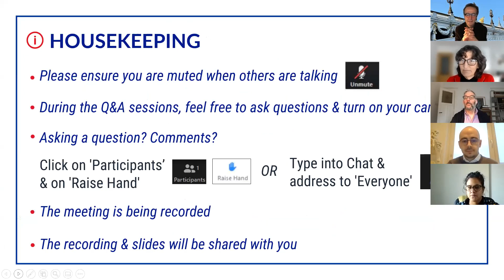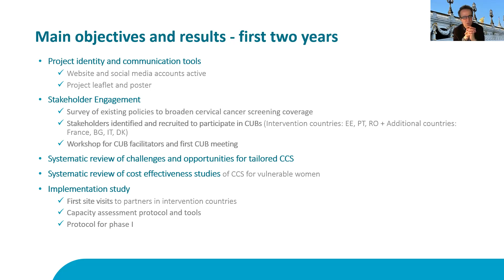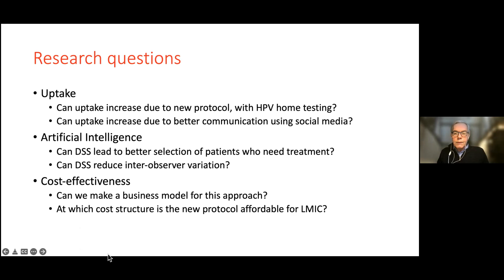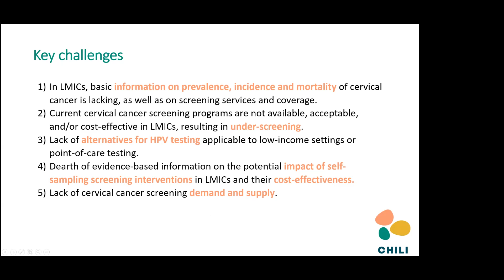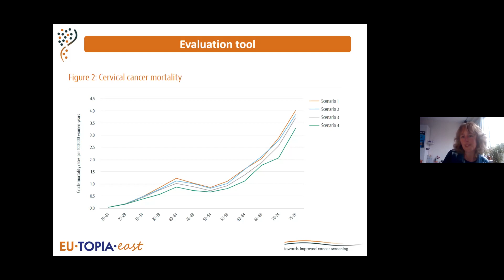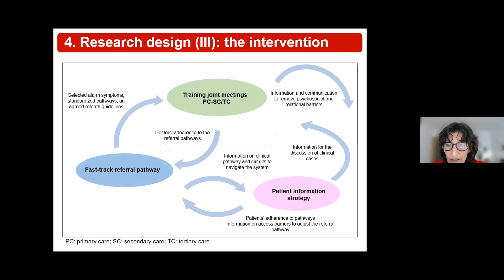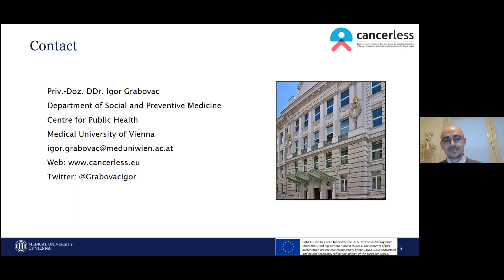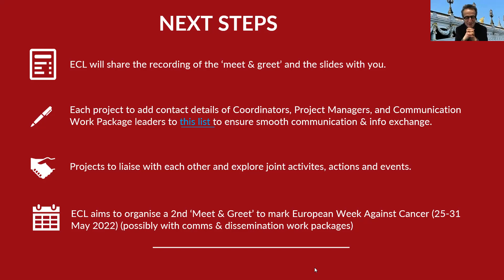First ‘Meet-and-Greet’ for new H2020-funded projects on cancer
CBIG-SCREEN, PRESCRIP-TEC, CHILI, EU-TOPIA-EAST, EquityCancer-LA and CANCERLESS are 6 European projects that address the prevention and/or early diagnosis of cancer. Of these, 4 have a focus on cervical cancer. Through rigorous research methods, the projects aim to generate new evidence and develop robust and sustainable findings.

The event intended to provide EU-funded projects focusing on cancer prevention and early diagnosis with the possibility to connect with each other and engage in discussions about their respective research and developments. In particular, the event provided an opportunity to:

•Present and discuss each project’s aims, timeline and expected outcomes and results.
•Identify synergies, complementary activities and goals, as well as establish ways of working together to avoid duplications.